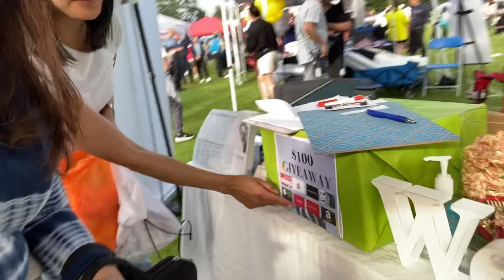They want you spin the wheels to win & write down your name the gift card draw , Canada June 22,2024